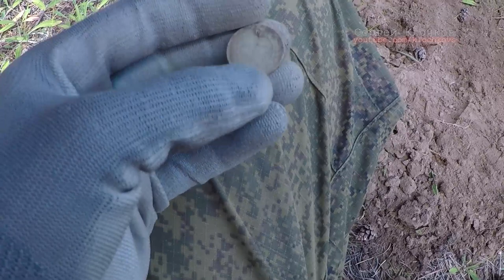Царские монеты в посадке деревни А